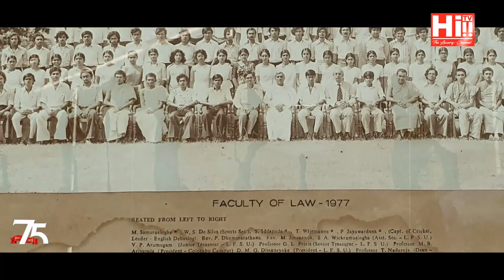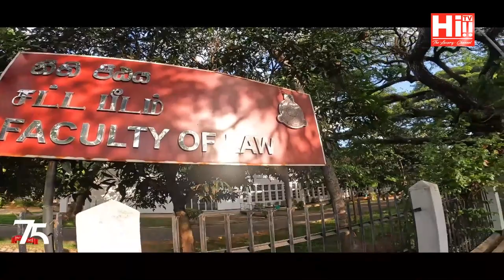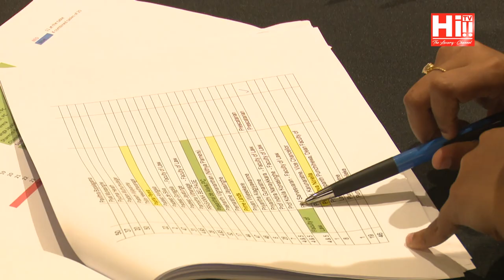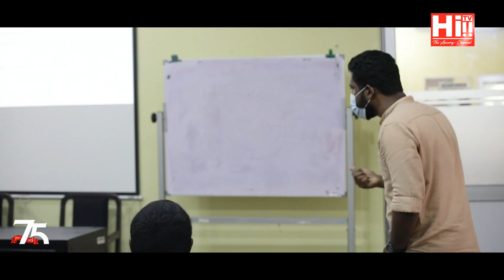Hi Events - 75th Anniversary of the faculty of law, University of Colombo